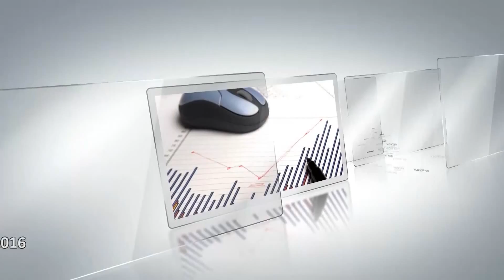OTVORENO STUDIO SO KATICA MARANGOZOVA 22 03 2016